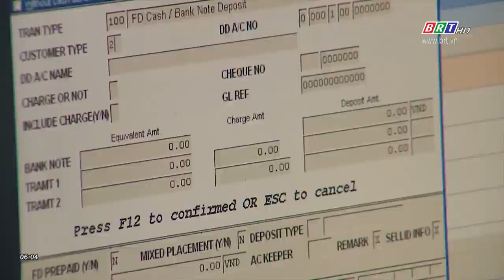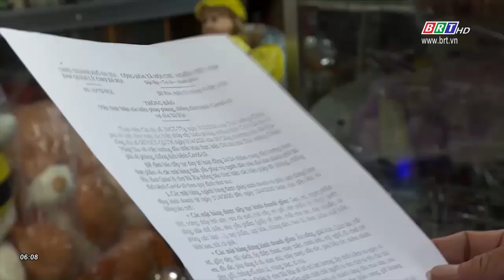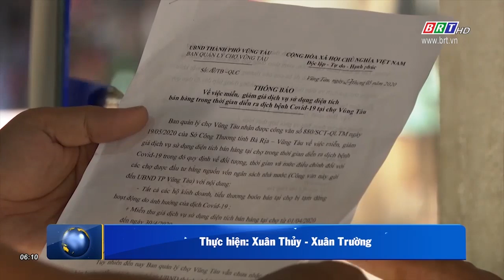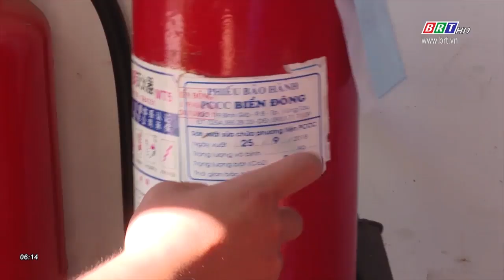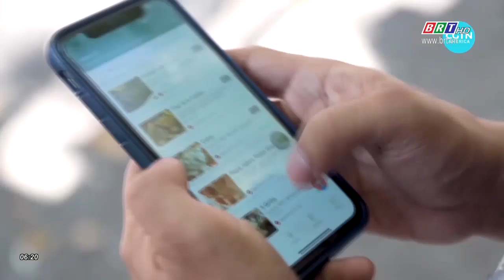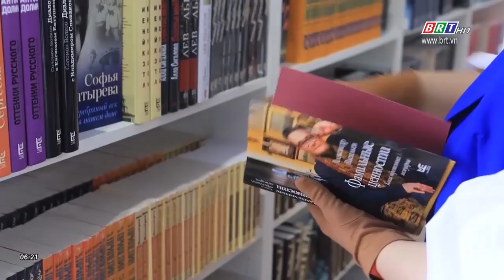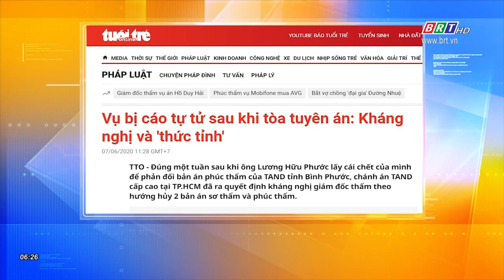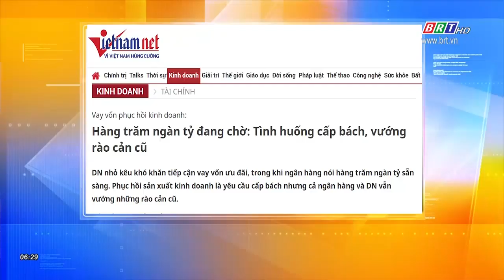Chương trình thời sự Ngày mới 08/6/2020 | BRTgo